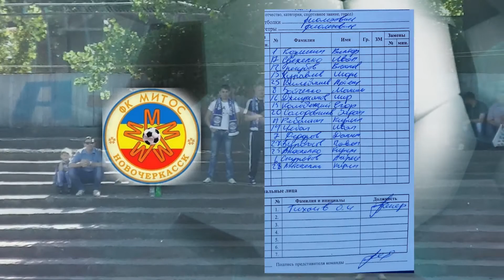Футбол "Строитель" 1:0 "СШОР-2 Новочеркасск" - Лучшее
Футбол "Строитель" 1:0 "СШОР-2 Новочеркасск" - Лучшее. Первенство Ростовской области по футболу дети 2005 год рождения весна-осень в 2017 учебном году.